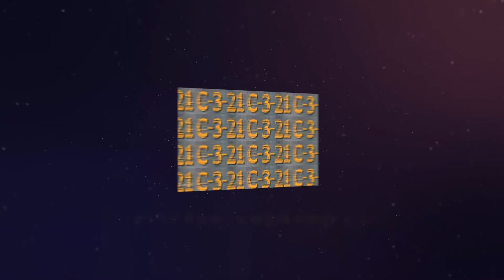AKILE MARK CLOTHING ( LINK IN DESCRIPTION )